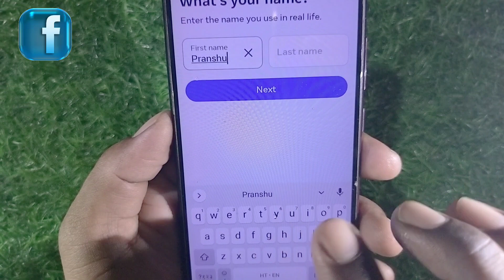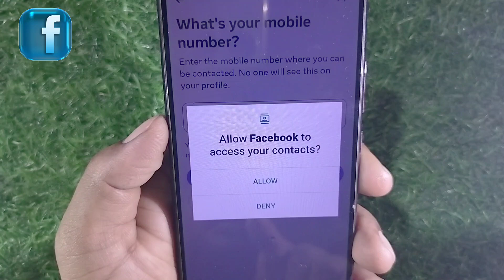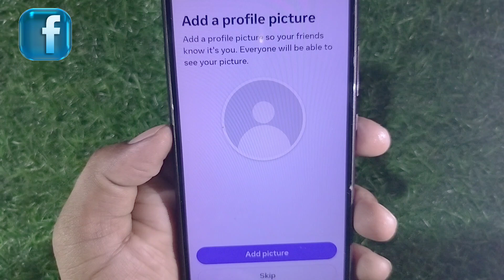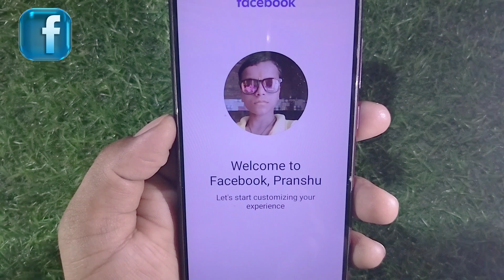Facebook ki id kaise banaen | How to create facebook account | Facebook Chalu Kaise Karen | Fb id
Facebook ki ID kaise banaen 2024
how to create Facebook ID
how to create new Facebook id
Facebook ki new ID kaise banaen
Facebook account kaise banaen
Facebook account create kaise karen
Facebook karni mein account kaise banate hain
Facebook ka new account kaise banate hain
Facebook ki id banane ka tarika
Facebook ID create
create Facebook account
create Facebook ID
FB ID kaise banaye
FB account kaise banaen
FB ID kaise banate hain
how to create Facebook ID 2024
Facebook ID kaise banai jaati hai

support me